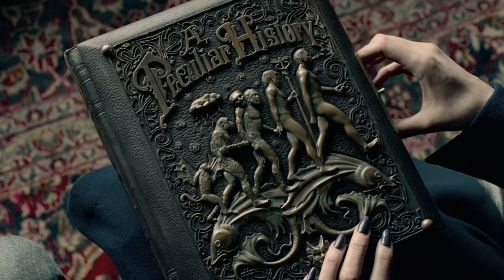Miss Peregrine's Home for Peculiar Children VIRAL VIDEO - Meet Olive (2016) - Movie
Starring: Lauren McCrostie

When Jacob discovers clues to a mystery that spans different worlds and times, he finds Miss Peregrine's Home for Peculiar Children. But the mystery and danger deepen as he gets to know the residents and learns about their special powers.